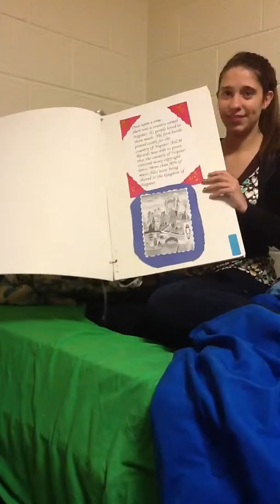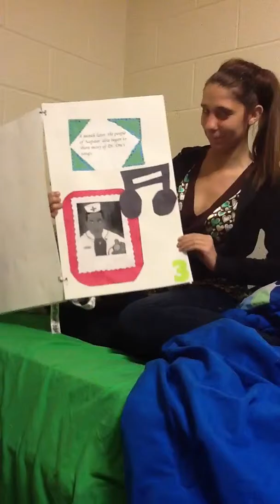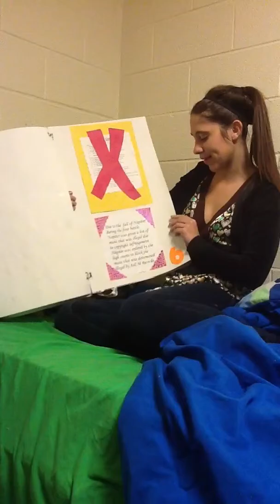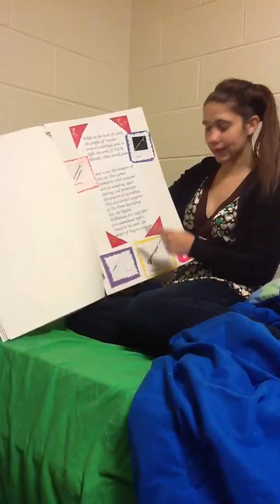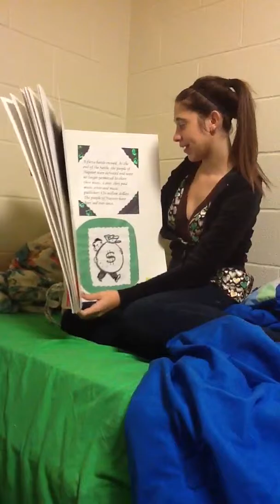The Fall of Napster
What really happened with the fall and decline to Napster. Sorry the videos bad shot off my iPad.